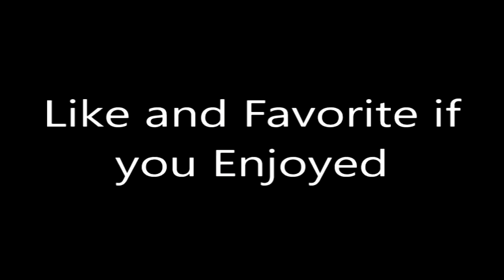Undertale - Ep. 7: X's and O's